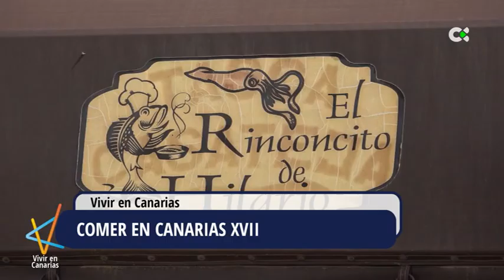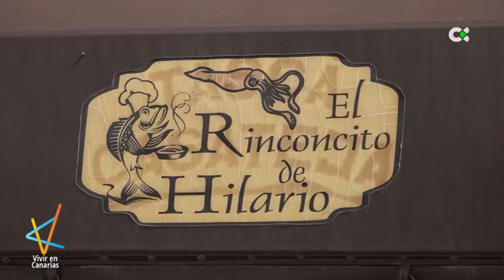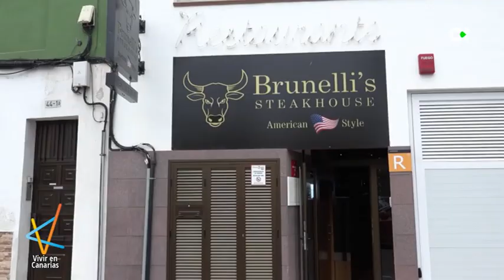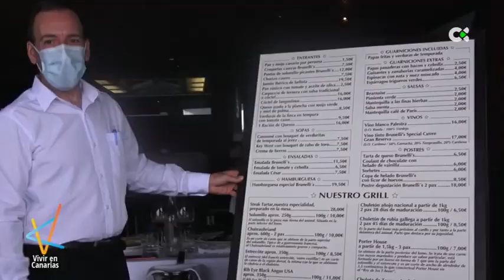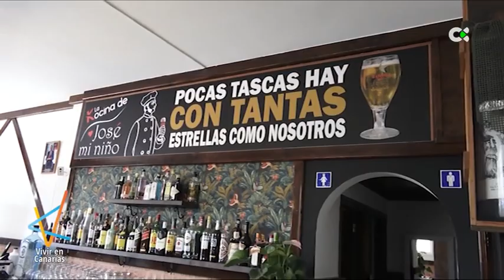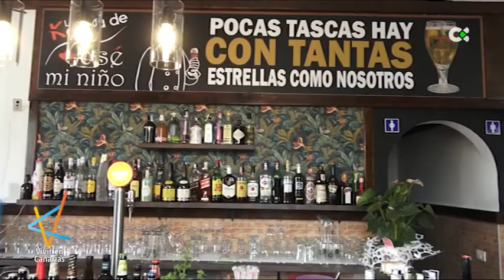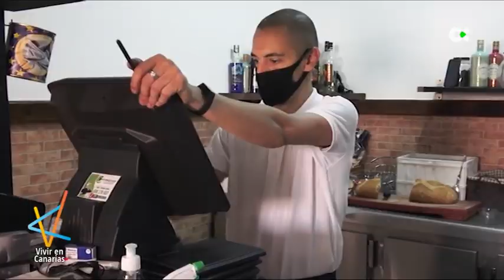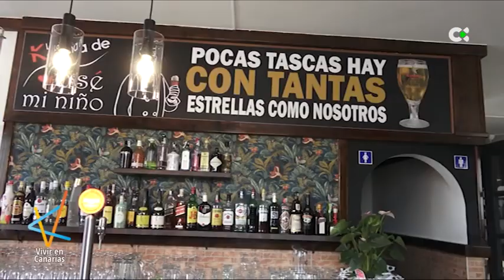Vivir en Canarias | ep.55 - 03/04/21